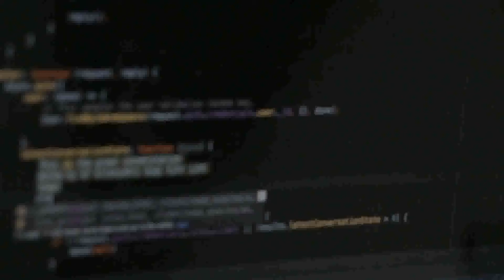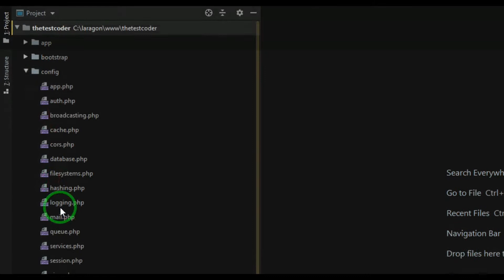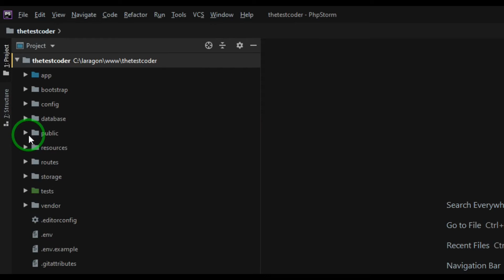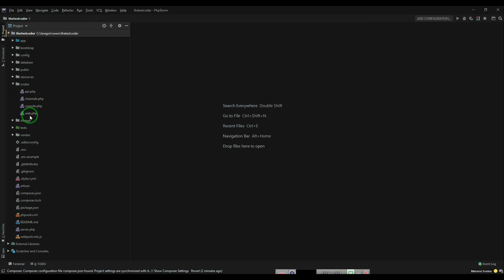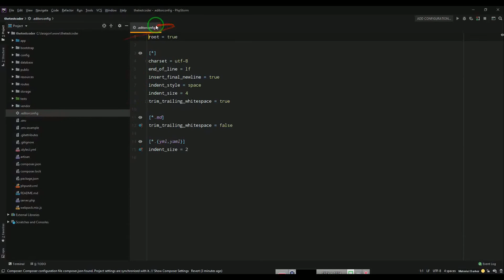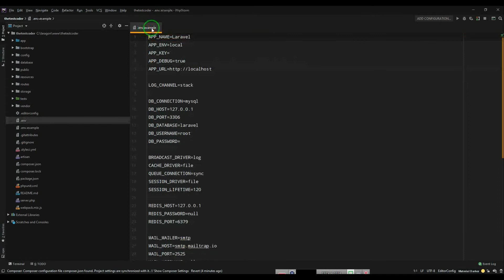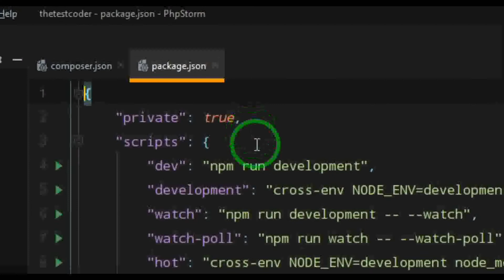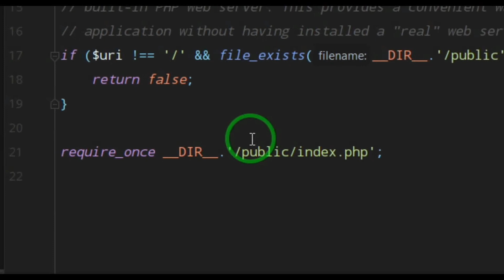Laravel 7 Tutorial Hindi Part 5 | Laravel Directory Structure Hindi | The Test Coder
Laravel Tutorial Hindi Part 5 | Laravel Directory Structure Hindi | The Test Coder

is video mein ham laravel 7 ke directory yaani folder structure ke baare mein jaane ge jisse aapko laravel framework par kaam karne mein aasani ho.